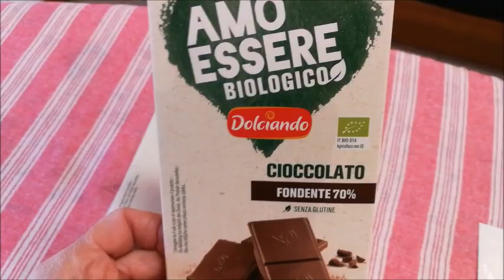BISCOTTI TOGO collaborazione con Una casAnormale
Ciao ragazzi e ragazze !! Oggi facciamo i biscotti togo ! Una collaborazione con il canale di Erika e Mile !!!
INGREDIENTI:
200g. farina
60g. zucchero
70g. burro
1 uovo
1 bustina di vanillina
200g. cioccolato fondente